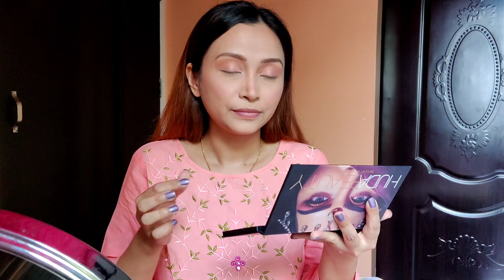simple makeup tutorial for beginners | pink theme | day beauty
products I used in this video 👇

primer - Miss Claire professional
foundation - Loreal Paris super blendable
concealer - Loreal Paris infallible full wear concealer
settings - Maybelline fit me loose finishing powder
bronzer - kiko Milano
blush - folklore
brows - loreal Paris brow pomade
eyeshadow - HUDA Beauty dessert dusk
highlighter - sivanna colours
false eyelashes - Bronson professional
lipstick - Maybelline superstay matte ink

TWITTER 👉 daybeauty
FACEBOOK 👉 naobikeisham